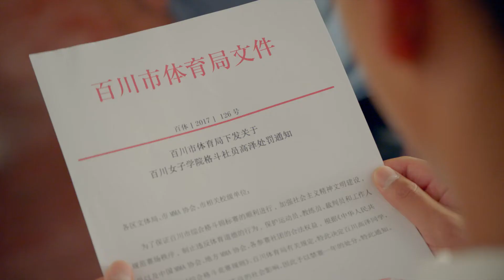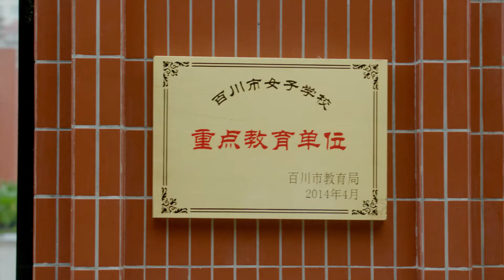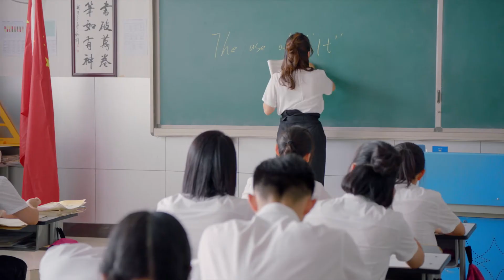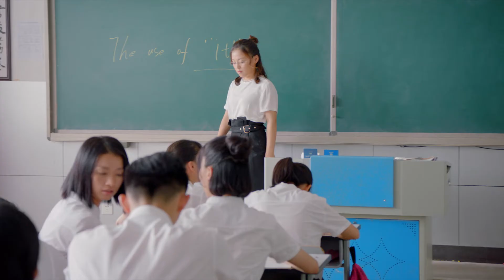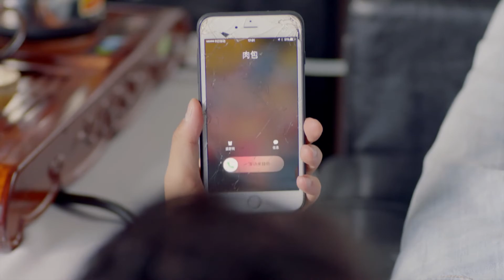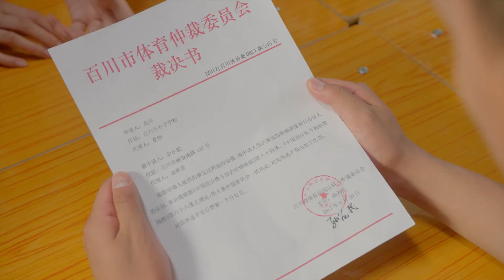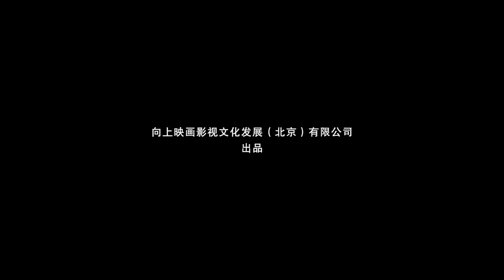女校男生第二季 第10集